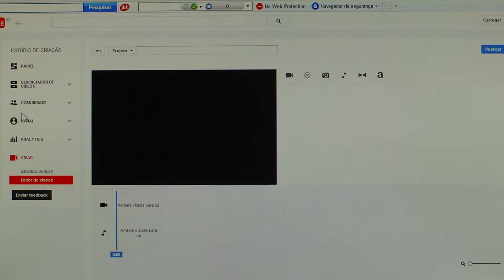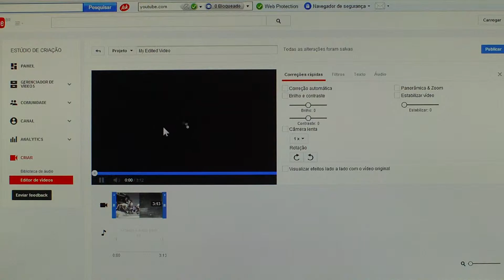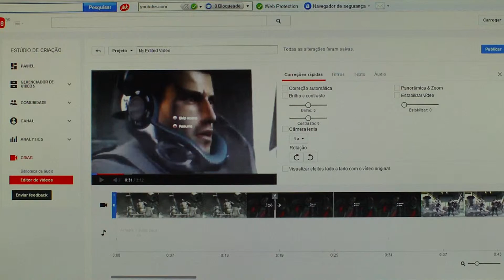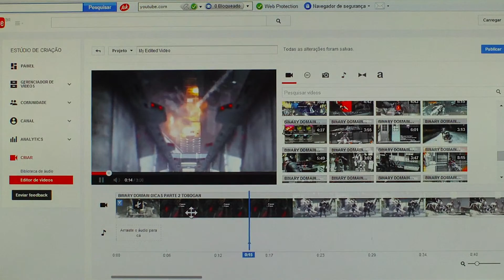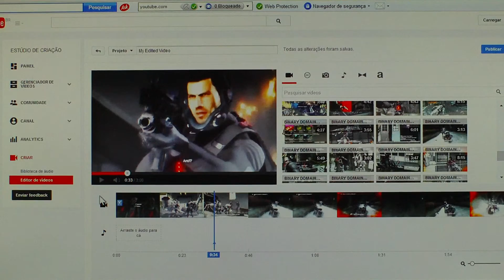EDITOR DE VÍDEOS DO YOUTUBE FÁCIL DE USAR